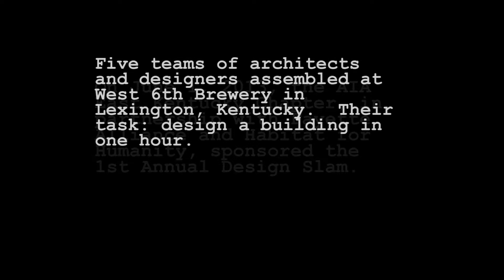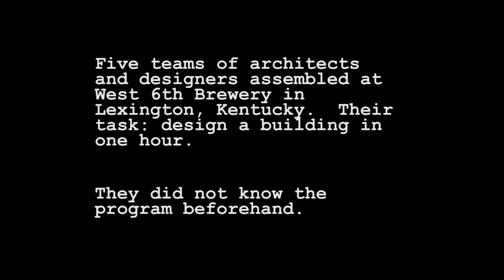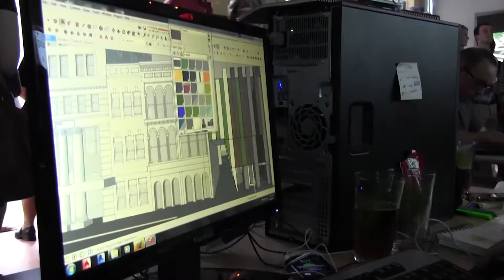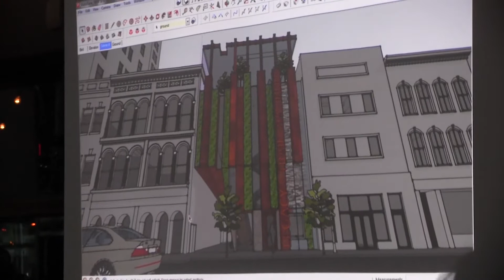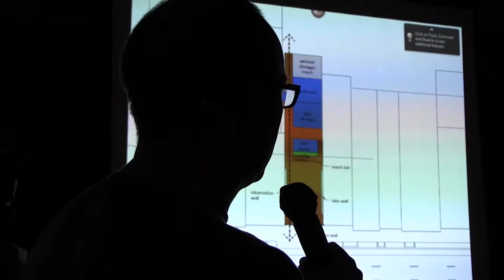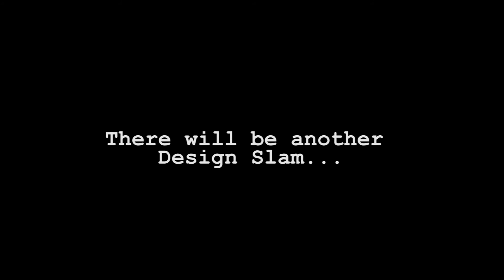AIA East Kentucky Design Slam 2013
AIA East Kentucky held its first ever Design Slam at West Sixth Brewing on June 1, 2013.